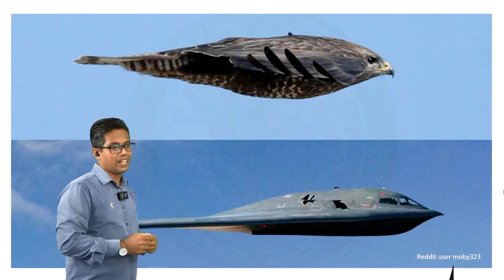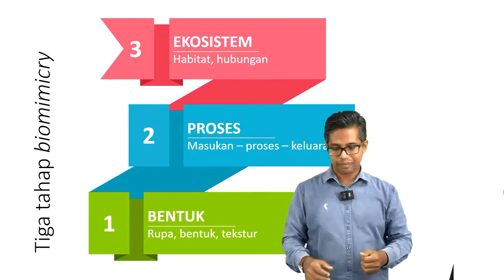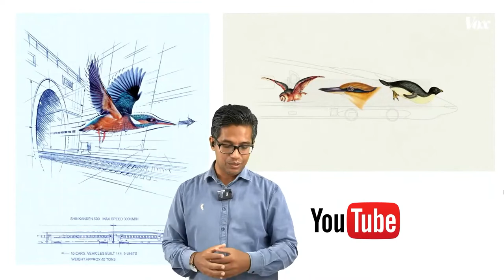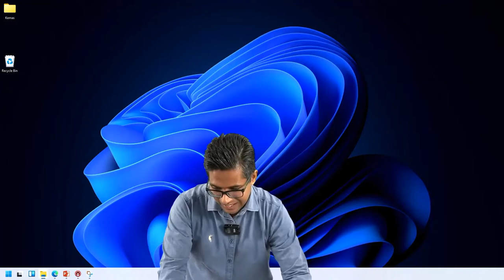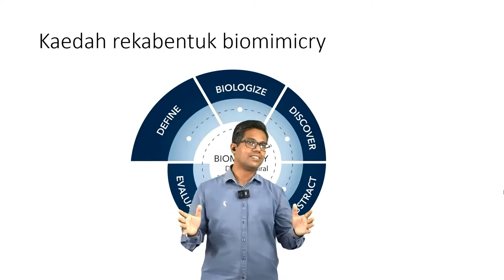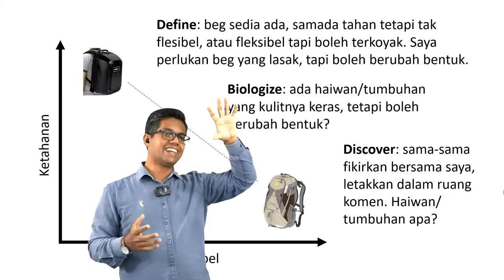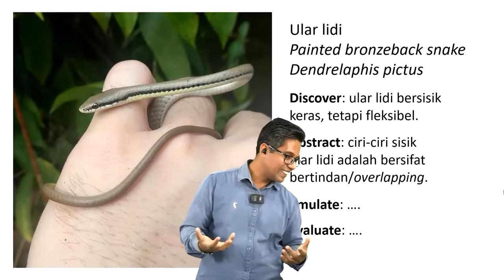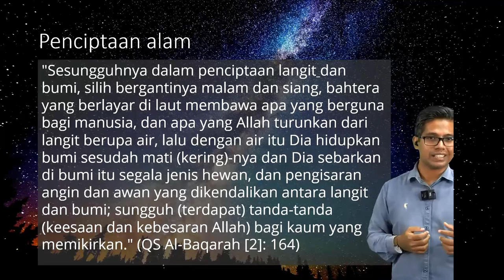Biomimicry Ilham dari Alam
Perkongsian rakaman livestream STEM Lab UMP pada 18 Nov 2021.